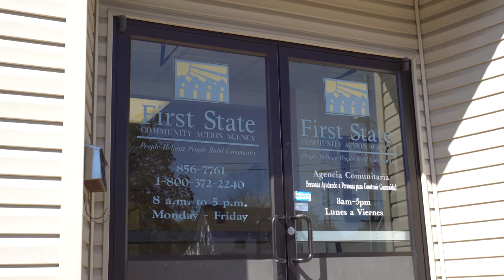First State Community Action Agency | Delaware | Nonprofit | by Vivids Video Production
Video Produced by Vivids Video Production in Milford, DE

We strive to produce Delaware and Marylands premiere video products for our clients. call Vivids today for a free video marketing strategy for your business or brand! 855-8-VIVIDS